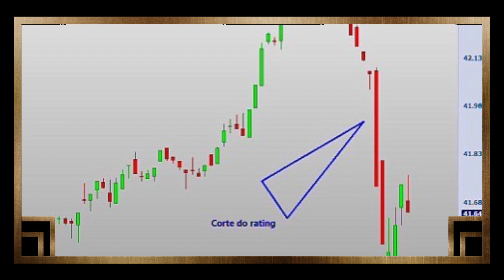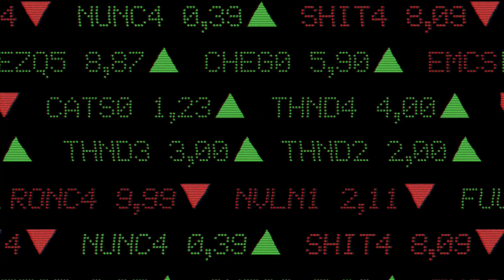S&P REBAIXANDO GERAL | After Market Show | Season 1 – Chapter 2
22 de fevereiro de 2016, segundo episodio do After Market Show!

Temas abordados:
- Em ritmo de festa com o rebaixamento do Brasil pela Standard & Poors.
- Vomitada do Ibovespa de 1200 pts em menos de 45 minutos;
- O que é um rebaixamento, o que é uma agencia de risco e o que é o BB+, BB e o BBB16 com Pedro Bial;
- Eleições para o líder do PMDB na câmera ou na câmara?
- Leonardo Picciani vence Hugo Mota com um Tiger Robocop na tela do Blanka;

Solicite amizade ao Ronquinha Scalper no Facebook, ele aceita facinho, facinho.

After Market Show é um programa de internet, de abordagem econômica e política, mas com foco mesmo na variedade, exibido semanalmente.
Apresenta um enfoque nas notícias sobre economia, recebendo comentaristas e especialistas no assunto, falando sobre a movimentação nos mercados e dando dicas sobre consumo, finanças, entre outros.